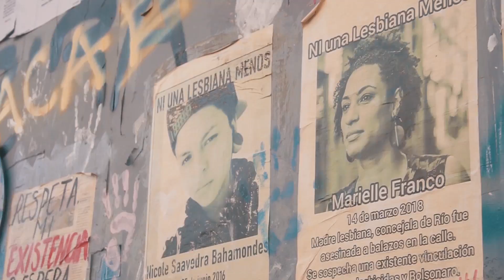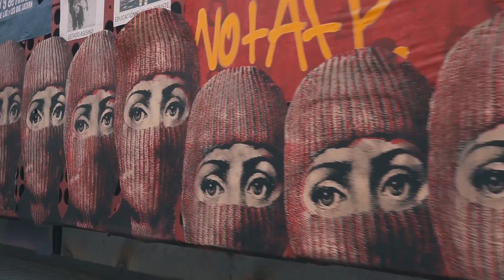Zonyko Y que pasa! prod ZKT1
Zonyko presenta Y que pasa!  tema perteneciente al disco RONIN 041
Los scratch son obra de Dj See All disponible en todas la plataformas digitales
shot por ZKT1 AUDIOVISUAL
Beat x ReackWeed